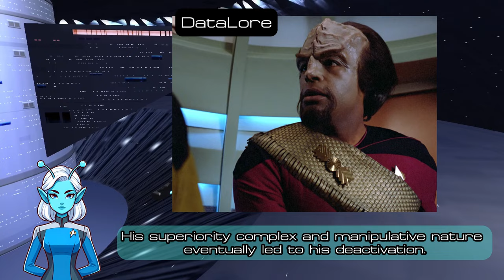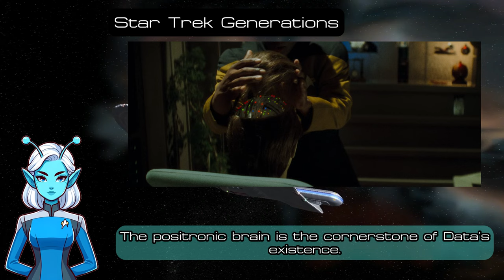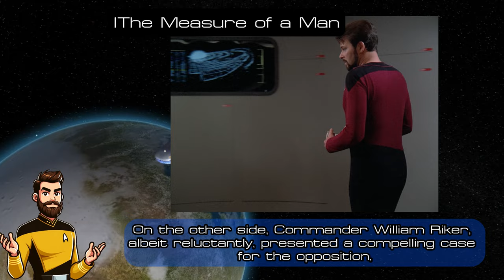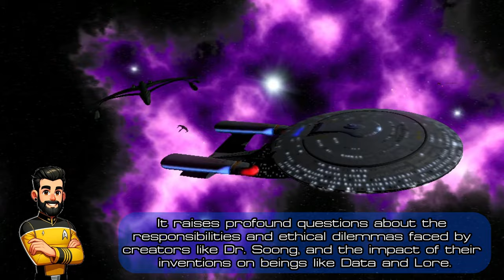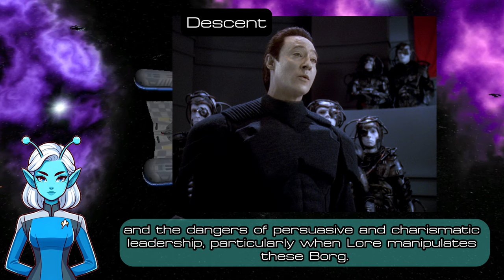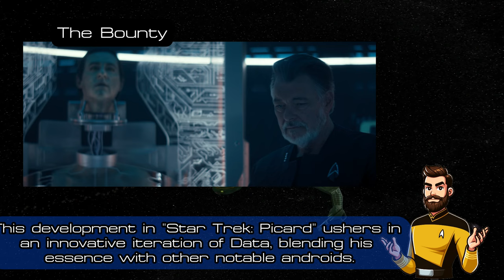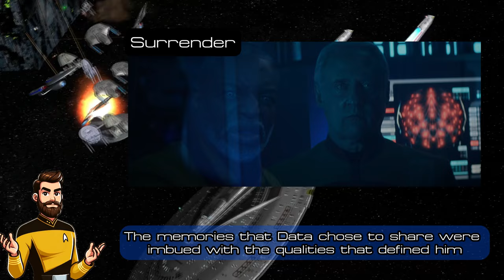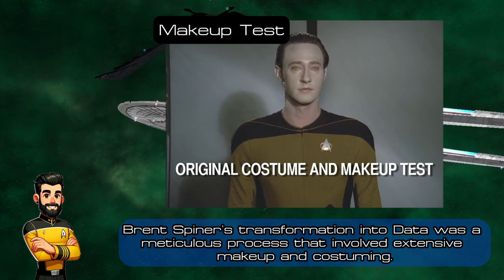Data/Lore: A History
🌟 Join The Tired Time Lord on an enthralling journey through the Star Trek universe as we delve into the captivating history of Data and Lore, two iconic androids. From their creation by the brilliant Dr. Soong to their pivotal roles in the series, this video sheds light on the evolution of these synthetic beings. Discover how Data's quest for humanity and Lore's complex character dynamics have left a lasting impact on Star Trek lore, exploring themes of identity, ethics, and the essence of being human. 🤖